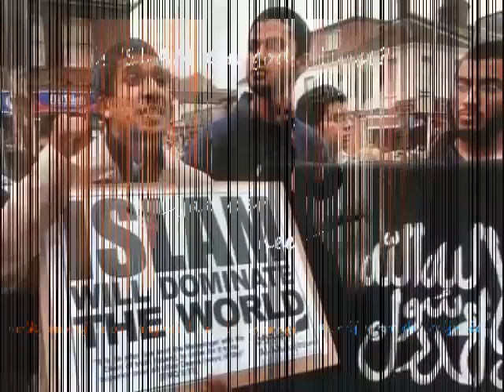GEERT WILDERS ALS LEIDER EN STRIJDER VERSUS DE STRUISVOGELPOLITIEK VAN MARK RUTTE.